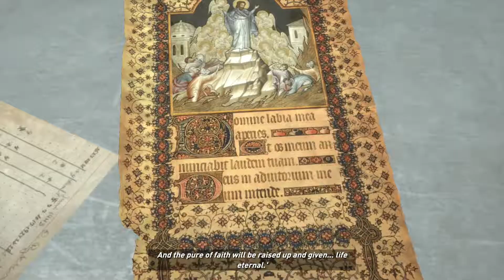Rise Of The Tomb Raider game mode part 7